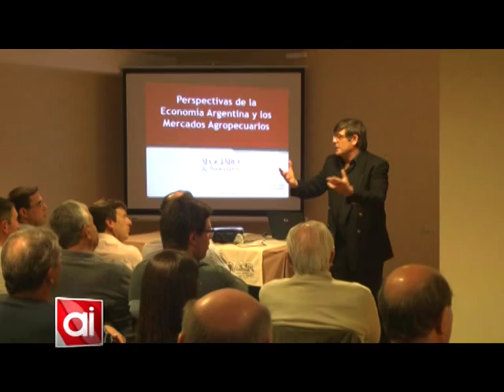Un completo panorama económico se brindó en la charla de Seggiaro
El Centro Comercial, Industrial y Rural de Armstrong, junto a Fundaco y la Municipalidad, organizaron una charla a cargo del Lic. Carlos Seggiaro, donde se repasaron las perspectivas de la economía argentina y los mercados agropecuarios; se analizó el panorama mundial y las expectativas sobre el próximo gobierno, especialmente respecto a variables como el dólar.